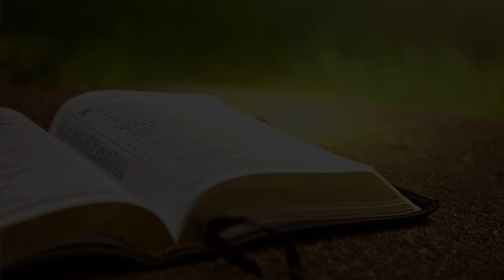Christ, la source des trésors (17e partie) | Fr. Odjé Badi | Dim. 01.12.2024 matin, Abidjan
🎥 Christ, la source des trésors (17e partie) | Fr. Odjé Badi
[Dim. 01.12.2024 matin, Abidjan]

📖 Apoc. 2.1-22; Actes 2.29-36; Actes 5.29-32; Héb. 1.1-2; Apoc. 3.1-19; Abdias v.2-4.
📜 Citations
   - 📘 La Vision de Patmos, 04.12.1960, WMB, parag. 205-206
   - 📘 Christ est révélé dans sa propre Parole, 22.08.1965, WMB, 12-14
   - 📘 Questions et Réponses N°1, 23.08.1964, WMB.